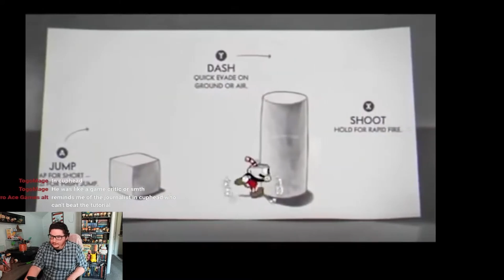I SUCK at parkour... | Hollow Knight Gameplay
Hey Jam Fam! Finally getting back to editing. Today we got my second time through the fungal wastes, and me getting MOSTLY through the mantis village. I learned how bad I am at parkour in this stream, it was kinda painful to watch at times! But we made it through and it had some funny moments. Enjoy!